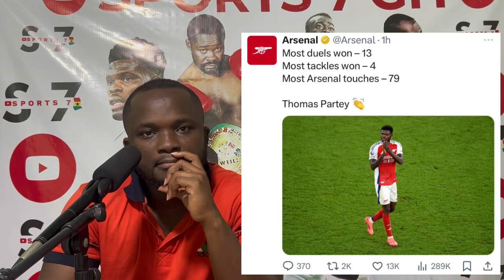GOOD NEWS FOR THOMAS PARTEY🇬🇭, GHANA VS NIGERIA NEXT, MOHAMMED KUDUS TRENDING UPDATES